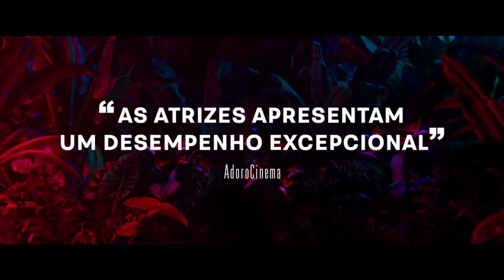A VIDA INVISIVEL - (Trailer oficial PT)